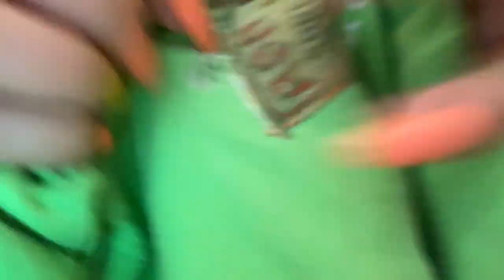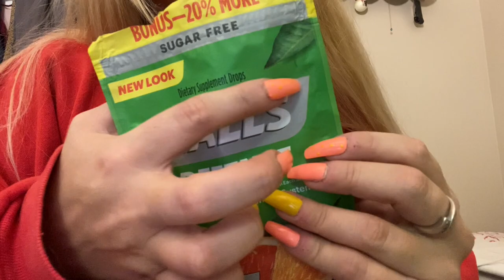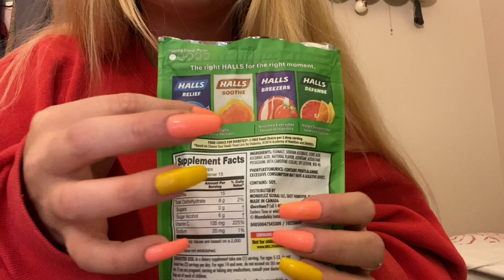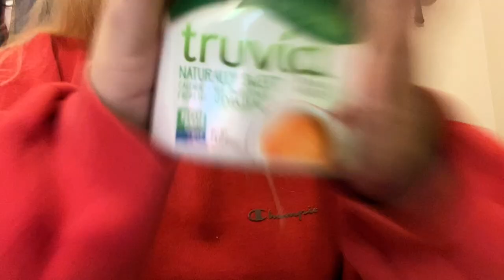ASMR: Fast and aggressive GREEN themed sound assortment COLLAB with Tapping Whispers ASMR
Thank you this was so fun!!

What does LOFI mean? It is a lower quality audio or video for an intended aesthetic. Such as to make a video feel cozier, or have it sound a particular way.

•CUSTOM VIDEOS CURRENTLY CLOSED•
💥Expected reopen date end of October💥
For a custom video:
1- Complete form!
2- Complete PayPal (refund will be initiated if I’m unable to complete your request!)
Pricing:
5 minutes- $7.50
10 minutes- $15.00
15 minutes- $22.50
20 minutes- $28.00
25 minutes- $35.50
30 minutes- $42.00